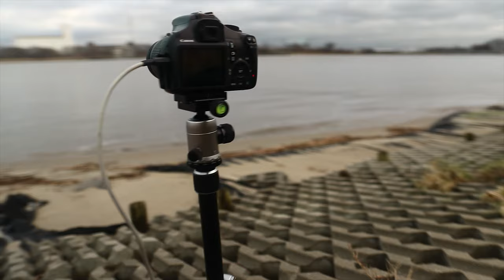Industrial shades (4K)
Gear used in this video:
Camera 1 (timelapse): Canon 1100d
Lens 1: Canon 18-55mm USM III
Camera 2 (video): Canon 80d
Lens 2: Sigma 17-50mm 2.8 OS
Tripod: Coman TM287AC1 & TM227AU0
Intervalometer: Arduino Nano

Song: Seba - Shades of me and you